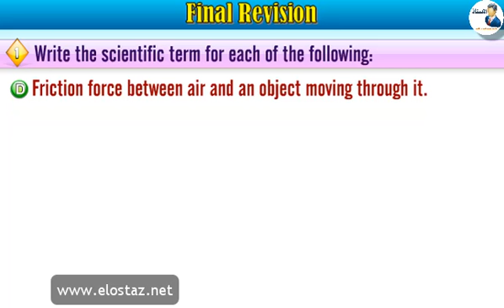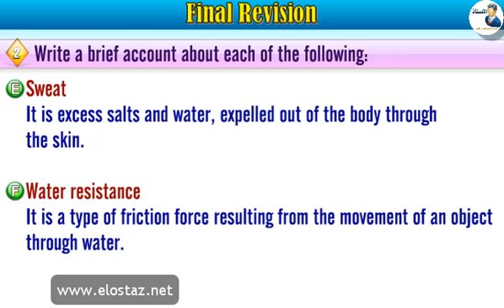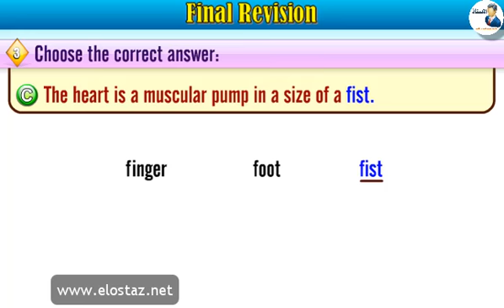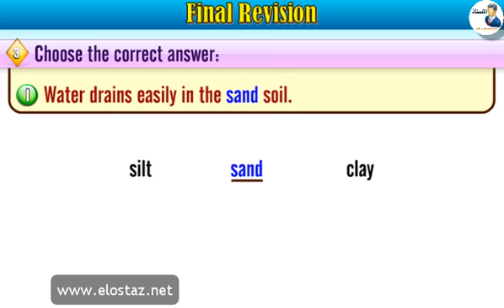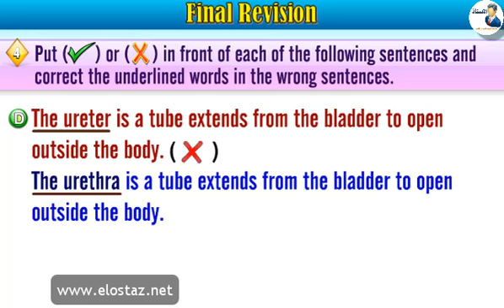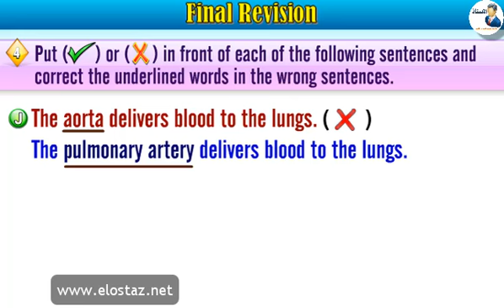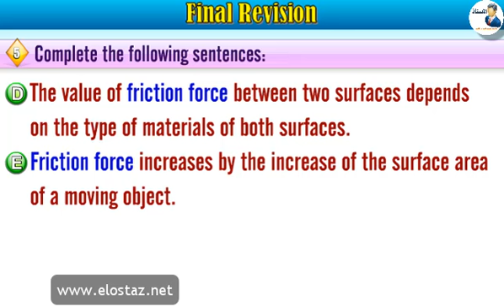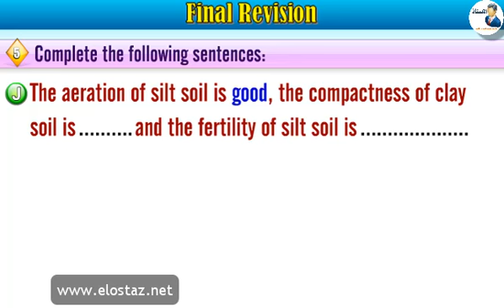Science - Final Revision on Science 5 2nd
Science for primary 5 Second Term
Final Revision on Science 5 2nd